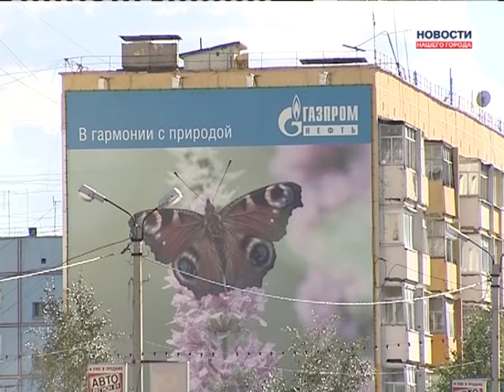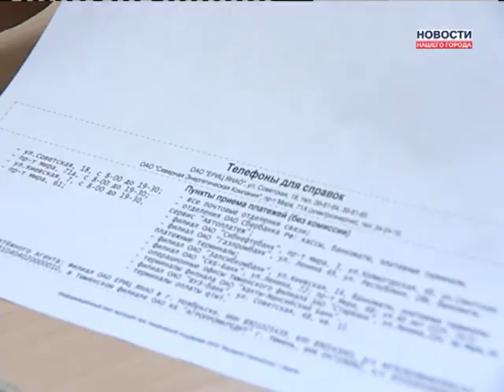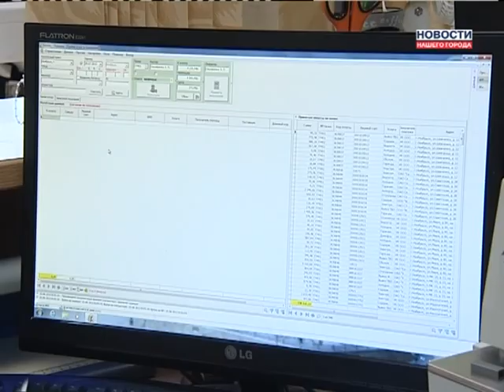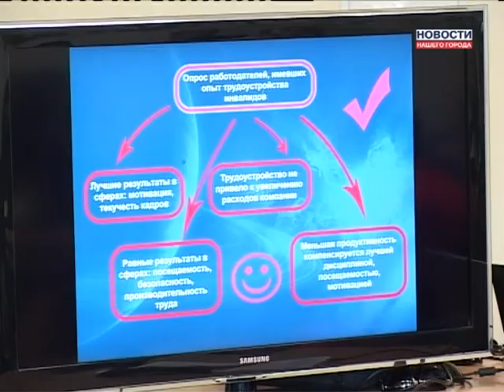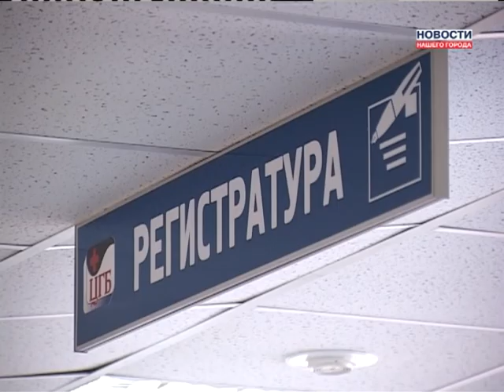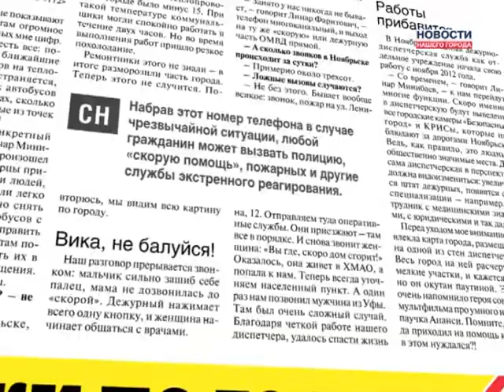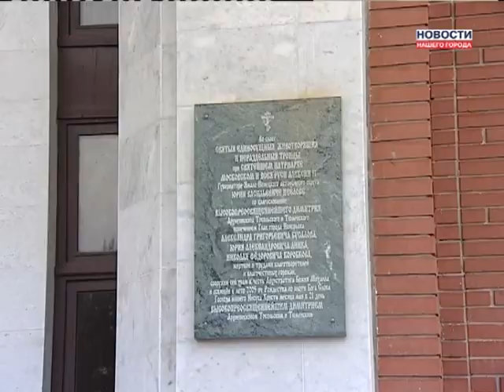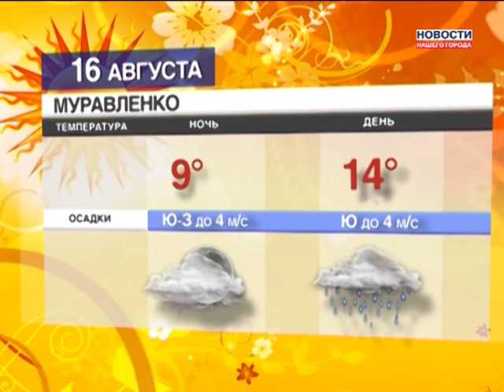15.08.2013 Новости Нашего Города г. Ноябрьск